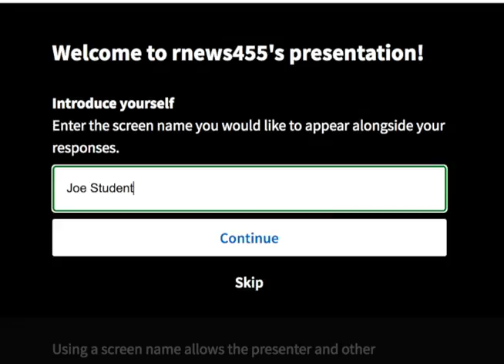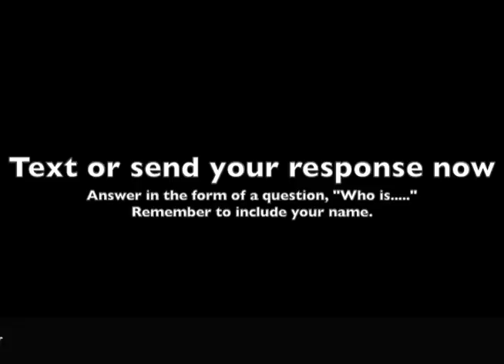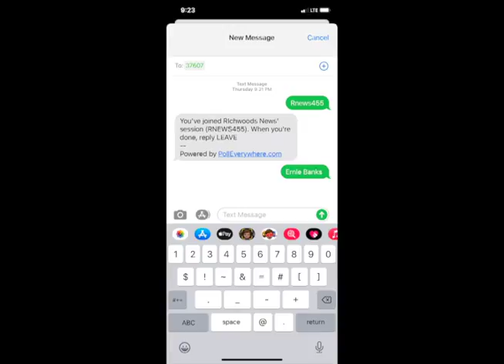February 2, 2021 announcements